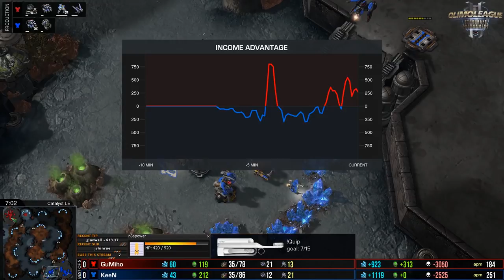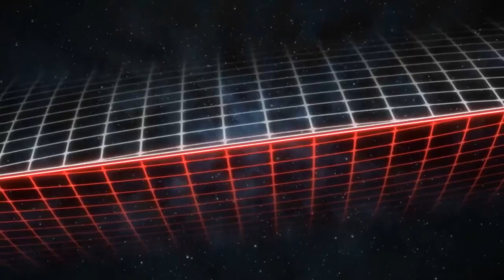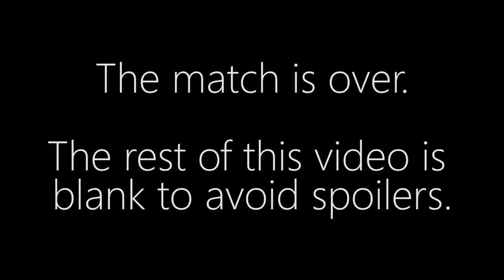GuMiho vs. KeeN - TvT - Olimoleague Monthly Finals April 2018